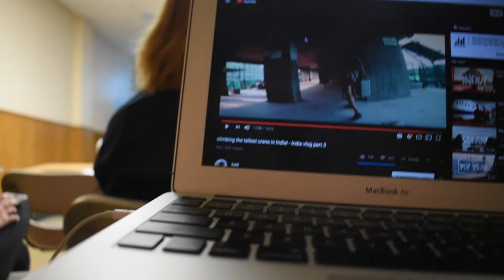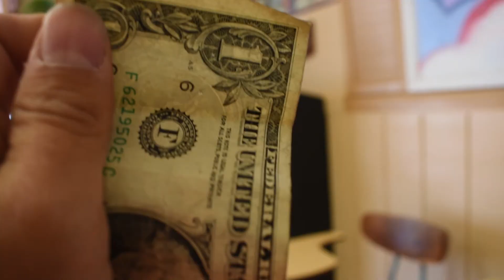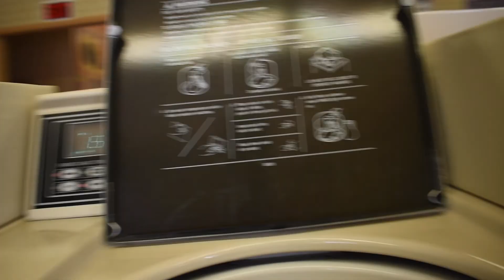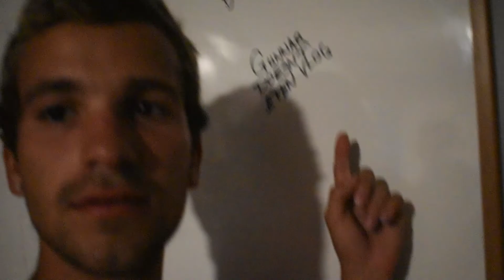THE LAUNDROMAT IS FUN?? WHAT?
STARTING THE SNAP INTROS TOMMOROW. SEND YOURS IN!